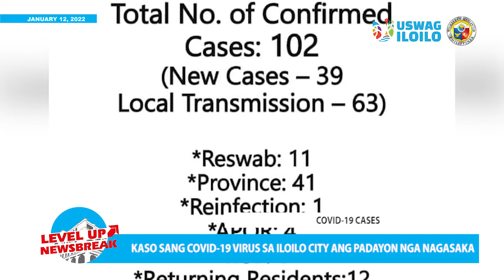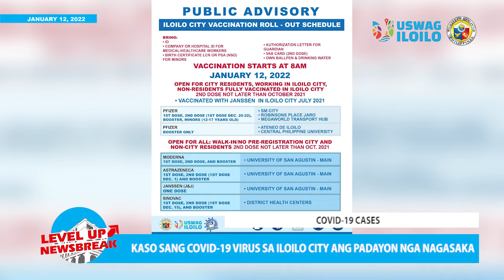Level Up Newsbreak - January 12, 2022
Kaso sang covid-19 sa syudad sang iloilo ang padayon nga nagasaka suno sa record sang CESU